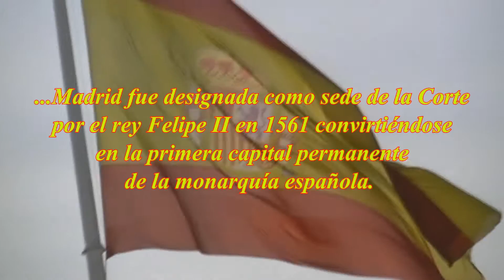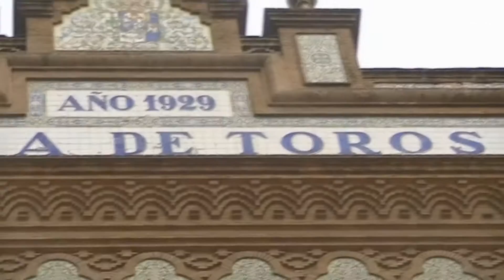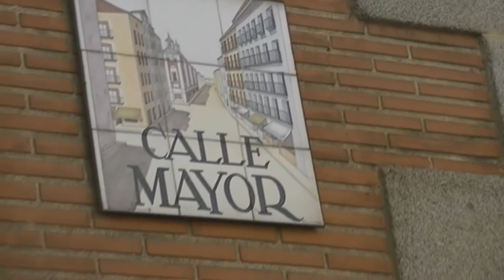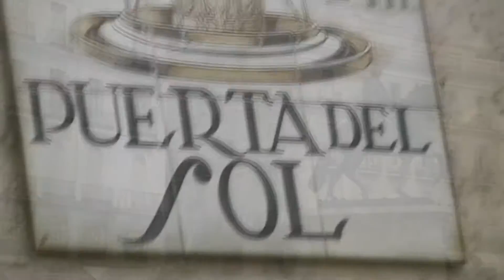"Mi Querida Madrid,(Parte 2)":Arquitecto Luis Alejandro Gusberti,(Arg.).-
No sería hasta el siglo XI cuando Madrid fue incorporada a la Corona de Castilla, tras su conquista por Alfonso VI de León y Castilla en 1083. Fue designada como sede de la Corte por el rey Felipe II en 1561, convirtiéndose en la primera capital permanente de la monarquía española.
Desde el Renacimiento hasta la actualidad ha sido capital de España y sede del Gobierno y la administración del Estado salvo breves intervalos de tiempo: entre los años de 1601 y 1606 la capitalidad pasó a Valladolid; durante la Guerra de la Independencia Española, en que la capital se trasladó a Sevilla; en 1808 y en 1810 a Cádiz; durante la Guerra Civil, cuando el Gobierno republicano se trasladó primero a Valencia y después a Barcelona, durante la Guerra Civil el bando nacional se estableció en Burgos, y tras finalizar esta se estableció allí la capital hasta el 18 de octubre de 1939 que se volvió a trasladar a Madrid.